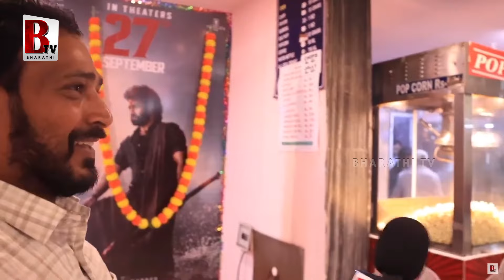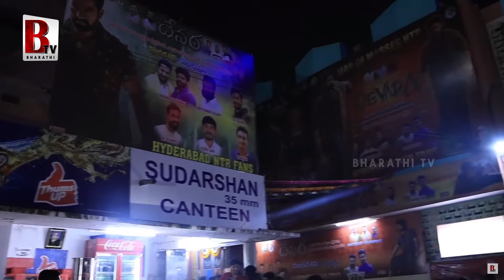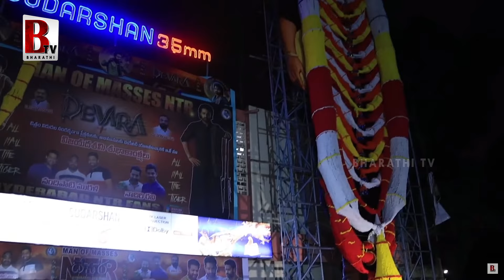Devara Movie SH0CKING Public Talk | Acharya | NTR | Chiranjeevi | Koratala Siva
@Bharathi Media

Entertainment

Devotional

Exclusive Content